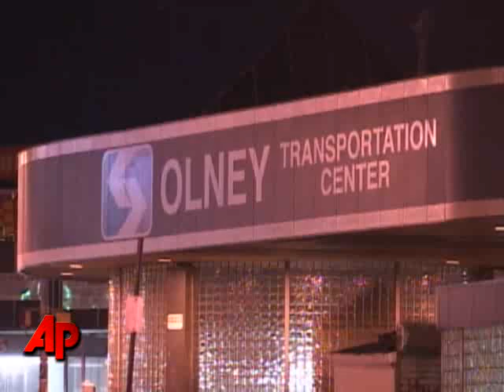Seventh Philly Cop Killed in Less Than 3 Years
A police officer was fatally shot responding to a street fight despite wearing a bulletproof vest, and the gunman was critically wounded by police, authorities said Saturday. (Feb. 15)